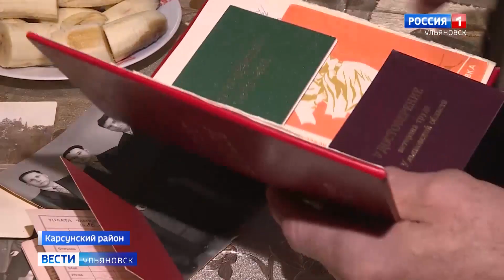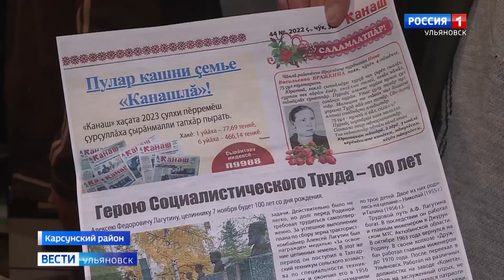Исполнилось 100 лет со Дня Рождения нашего земляка – Героя социалистического труда Алексея Лагутина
На его жизненном пути была и война, и долгий период восстановления мирной жизни. А после – Алексей Федорович вместе с тысячами рабочих отправился осваивать целину. За это и был удостоен высшей трудовой награды. У нашего героя  была  крепкая семья, любящие дети и преданные односельчане, которые и спустя долгие годы бережно хранят память о великом земляке.